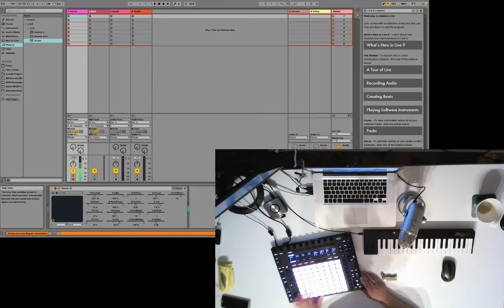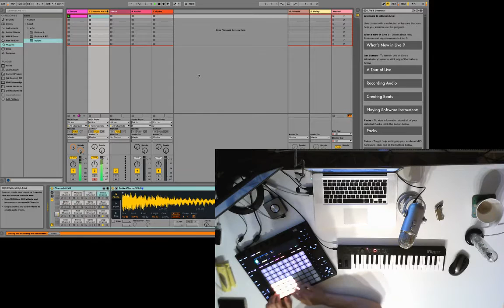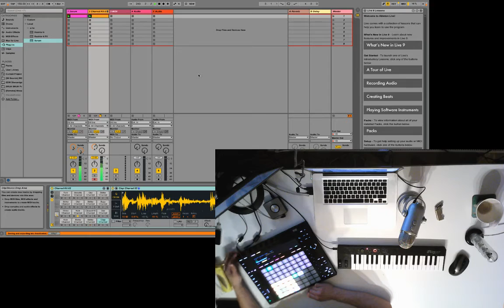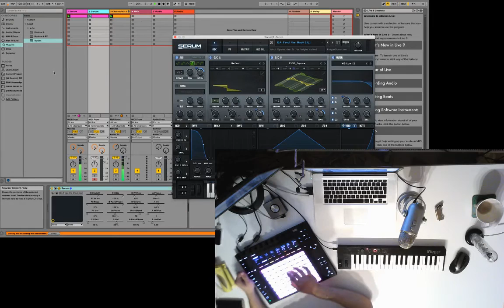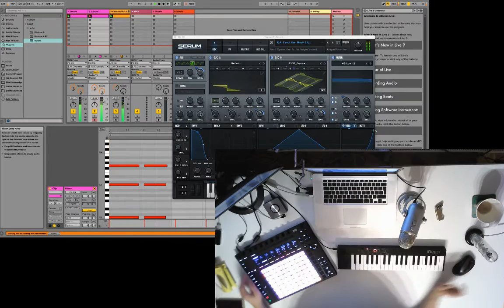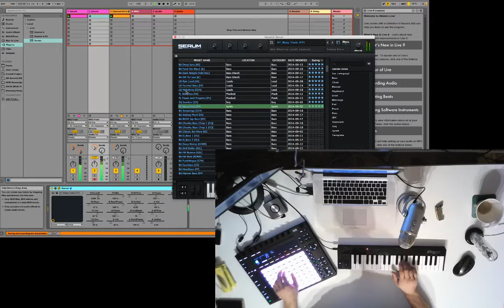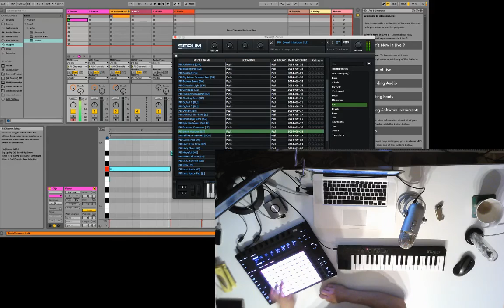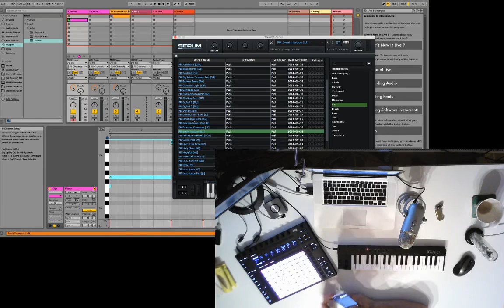Ableton Push 2 - Screw around p3